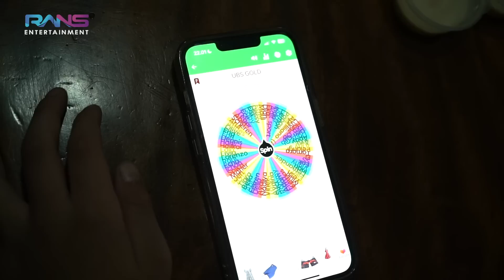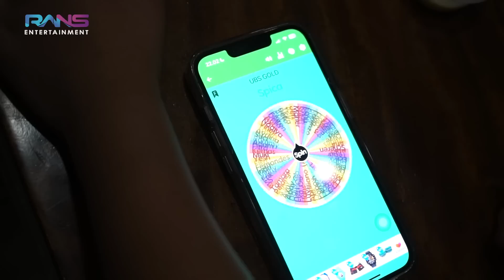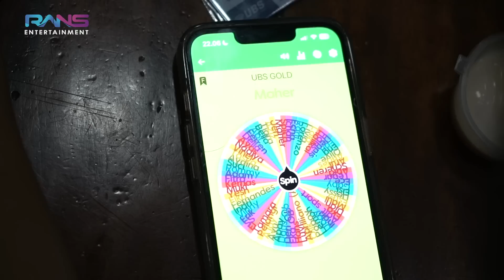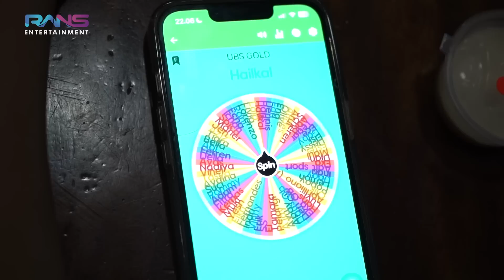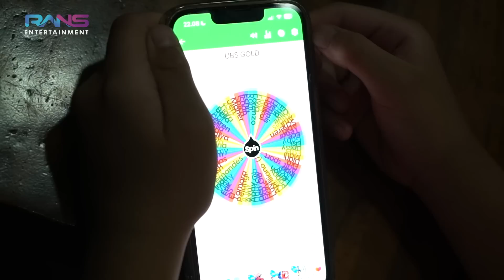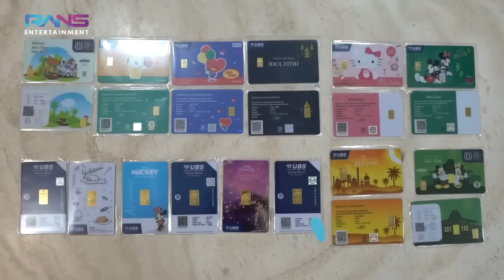REJEKI SAHUR DARI SULTAN ANDARA!! RAFFI NAGITA BAGI2 EMAS SE- ANDARA BUAT LEBARAN!!